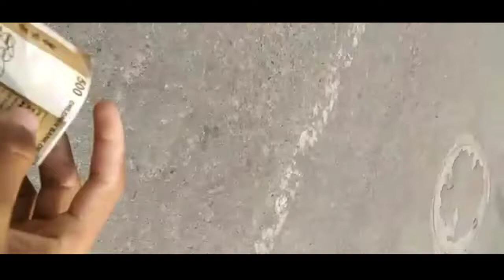🤣Funny Fake Note Prank Video। 😁।😂पैसों का लालच 🤣।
HUKAM SONG KARAN AUJLA ROMAN REINGS SONG HUKAM EDITING VIDEO EFFECTS AND ANIMATIONS VIDEO
HUKAM SONG KARAN AUJLA LATEST PUNJABI HD VIDEO BY JATTRECORDS.
HUKAM
HUKAM SONG.
Hukam Song karan Aujla | Karan Aujla New Punjabi Song 2021 | Official Video | Karan Aujla New Song..
.WELCOME MY YOUTUBE CHANNEL JATT RECORDS.
THIS CHANNEL UPLOAD FUNNY VIDEO , EDITING VIDEO AND MORE UPLOAD DAILY. \
upload karan aujla new songs, editing new songs,latest punjabi songs,.
karan aujla new songs, sidhu mosse wala new songs,latest punjabi singers,new punjabi songs editing videos,new punjabi funny videos,funny video,
new editing punjabi songs,roman regins punjabi songs,karan aujla ft.roman regins,karan aujla ,roman regins new songs,new punjabi songs,latest karan,karan aujla ,
 aujla ni aujla,new punjabi songs, jattrecords new song , jattrecords new videos,jatt records,jatt, records, new punjabi songs,latest video,
funny videos,funny editing videos,funny love video jatt records,hann haige aaa,chithiyan,game,karan aujla punjabi songs,cemax t 4700,harmanpreet songh,harman,preet,
singh,new hindi songs,new effects video jattrecords,effects and animation videos,animational video,new effects videos by jattrecords,khan bhaini wala editing videos,
new punjabi videos,latest sidhu mosse wala,roman regins,karan aujla and roman regings,jatt records,redical gaming yt,redical the empire,mexico karan aujla,
hukam new punjabi songs,adhiya,karan aujla new punjabi songs,funny video by jattrecords,punjabi songs status,status punjabi video,punjabi songs status,punjabi,
punjabi songs status video,hukam songs status,punjabi songs status video by jattrecords,mono kite fighter manjha,mono kite fightr,
new punjabi status videos , status punjabi,karan aujla status video,karan aujla,jattrecords,jattrecords,punjabi songs,punjabi songs2021,new punjabi songs 2021,
2021 punjabi new songs,2021 punjabi editing video funny video 2021,new,latest punjabi songs 2021,new punajbi songs ,karan aujla,karan,aujla,sidhu,mosse,wala,
,haan haige aa punjabi songs,punjabi songs 2021,punjabi songs 2020,karan aujla new song 2021,jattrecords karan aujla,jattrecords punjabi songs,jattrecords,
SIDHU MOSSE WALA NEW PUNJABI SONGS,SIDHU MOSSE WALA 2021,NEW SONNGS MOSSE WALA,HARMAN PREET SINGH,JATTRECORDS NEW SONGS,NEW SONG EDITING VIDEO,EFFECTS VIDEOS,
GGURUJI,technology gyan,technical guruji jattrecords, faroff jattrecords,i tech jattrecords,new punjabi songs jattrecords,jattrecords,hukam songs ,
harman preet singh,singh saab bathinda jatttrecords,karan aujla new song,khan bhaini wala new song,single track music,t series,karan aujla editing video,nimrat,\
nimrat khaira new punjabi songs,nimrat khaira new punjabi songs 2021,kya baat hai,jatt,records,jttrecords,jattrecords,new punjabi movies,karan aujla inerview,

J  A  T  T  R  E  C  O  R  D  S
@jattrecords @harmanpreetsingh @funny videos
My name is Harmanpreet Singh